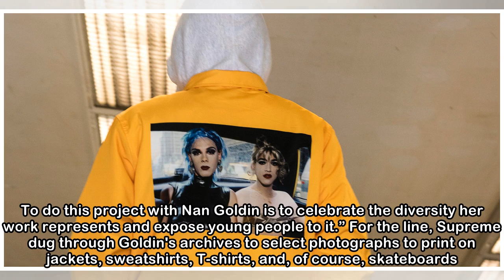Supreme's New Line Is With Subversive Photographer Nan Goldin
The hype around Supreme shows no sign of waning, and why would it? The cult New York skate brand drops some of the most exciting collaborations with the freshest creatives out there. On Monday, Suprem...